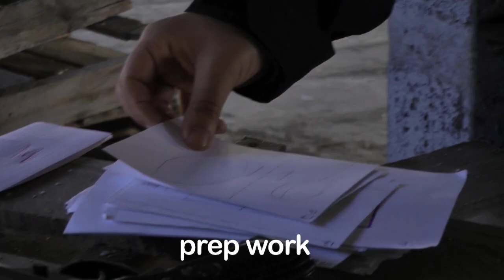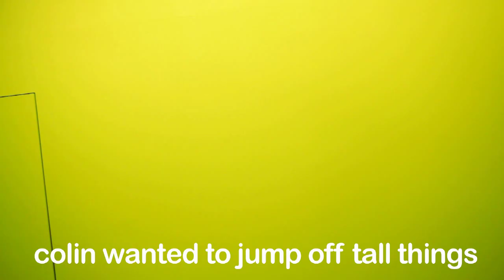The Way Out behind the scenes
A short "making of" video for The Way Out by Nathaniel Buechler